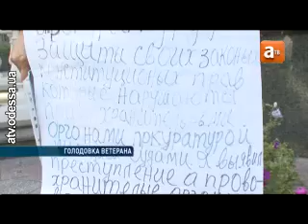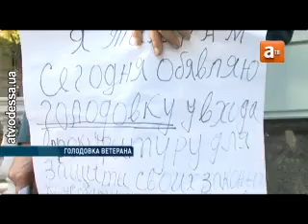Ветеран войны объявил голодовку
Крайняя мера. 84-летний ветеран войны Александр Таляр объявил голодовку у стен областной прокуратуры. Дедушка обещает морить себя голодом до тех пор, пока его не восстановят на работе, с которой он был уволен еще в 2009 году. Голодовка, по его словам, крайний шаг — но пенсионер обещает отстаивать свои права до конца.